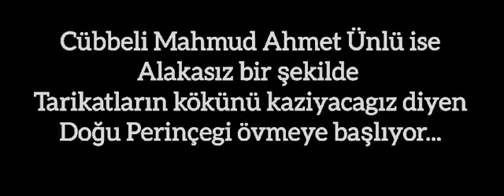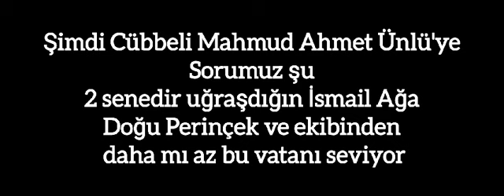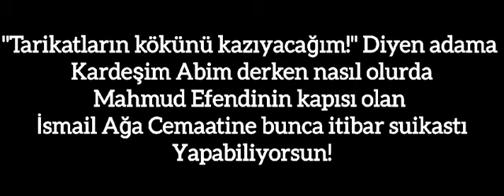sunucu: Ak partiyemi MHP ye mi yakınsınız Cübbeli: Doğu perinçek vatansever. ???????